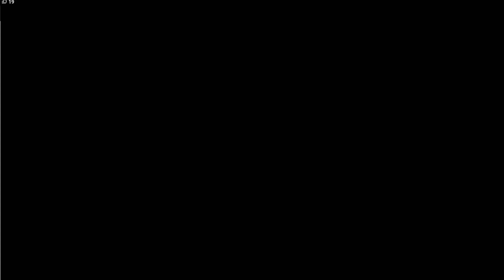The Crew: Wild Run - #2 🎮 - *Welcome to Detroit* (by V.G.W.) + Chevrolet Camaro SS Coupe 1969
Just Play: The Crew: Wild Run

*Welcome to Detroit*

#2 🎮 - Chevrolet Camaro SS Coupe 1969
1st win Street Race

--» The Vision, the Trip in the USA, the Battle, to conquer the roads.

Mixed by Dj TripVision
Keep on dropping comments and likes.
Thank you for your support.